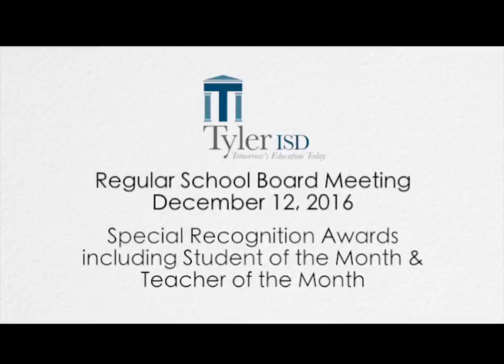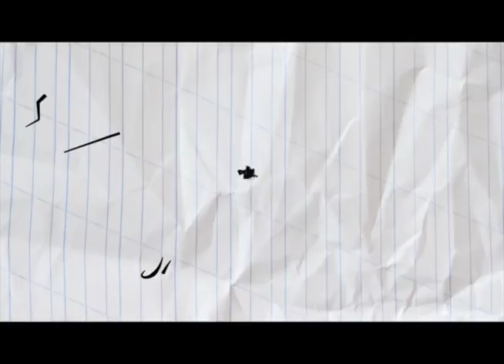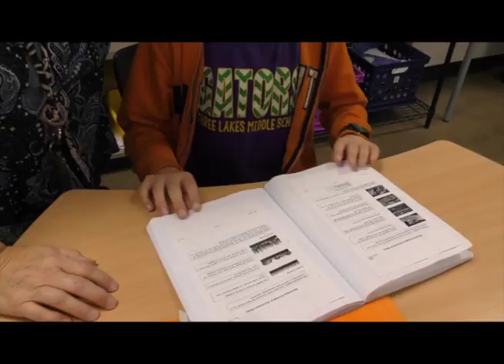Tyler ISD School Board Meeting Recognition - December 12, 2016